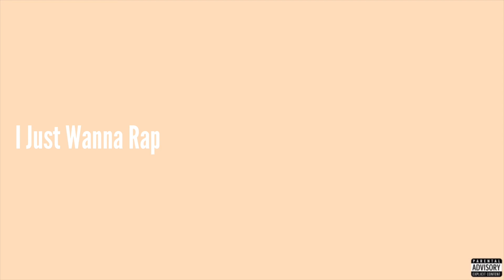I Just Wanna Rap [Prod. Unknown757]